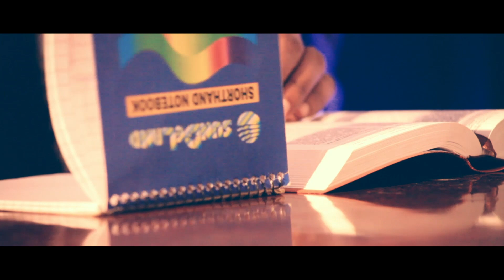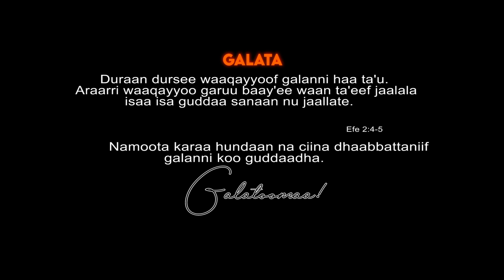ROBERA AYANA: HAFUURA QULQULLUU